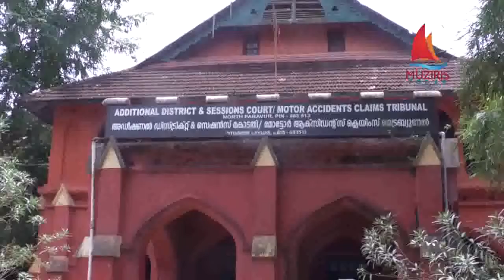യുവാവിന്റെ കൊലപാതകം ഭാര്യക്കും കാമുകനു ജീവ പര്യേന്തം